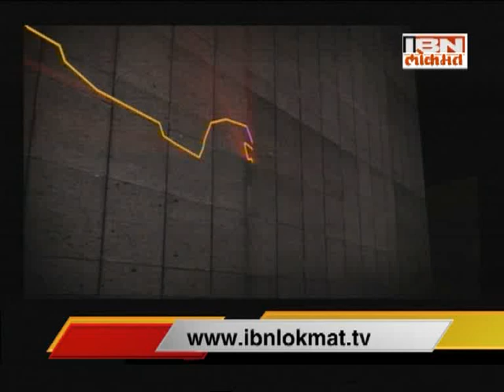Maharashtra Kal Aaj Aani Udya on Urbanization by Mahesh Mhatre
Maharashtra Kal Aaj Aani Udya on Urbanization by IBN Lokmat's Deputy Managing Editor Mahesh Mhatre